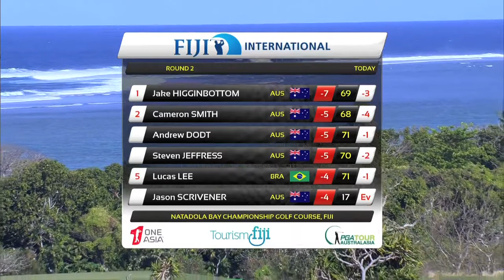Round 2 Highlights - Fiji International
oung gun Australian Jake Higginbottom has stormed into the outright lead at the Fiji International.

Starting the day co-leading with six other players, Higginbottom took advantage of his morning tee time to fire a 3-under 69.

At 7-under the card the 20-year-old New South Welshman holds a two shot lead after the second round from fellow Australians Cameron Smith, Steven Jeffress and Andrew Dodt.

A proven champion, Higginbottom is relaxed heading into the weekend and feels his game is in shape to take out the title.